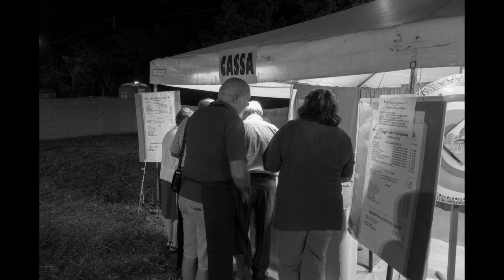FOTO SAGRA DELL'ASSUNTA 2017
FOTO ANTICA SAGRA DELL' ASSUNTA 2017 ASSOCIAZIONE PRO LOCO LAZZARETTO